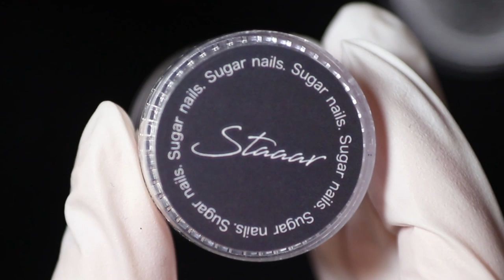HOW TO: Sugar & Burnished Nail Art Glitter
A super simple and effective method to add some sparkle to your nail art. Create a sugar sprinkled look or try burnishing it.

messenger: m.me/llaurart

❤Products in this video:

AMAZON
Staaar- Two Colors Sugar Effect Nail Glitter Set $8.99

BORN PRETTY
No wipe top coat
# 43180

USE CODE: "Laurart" - works on the entire Yayoge website ;)
48W UV LED Nail Lamp